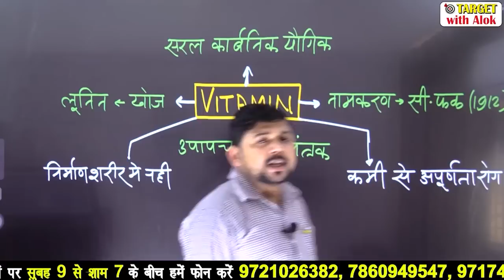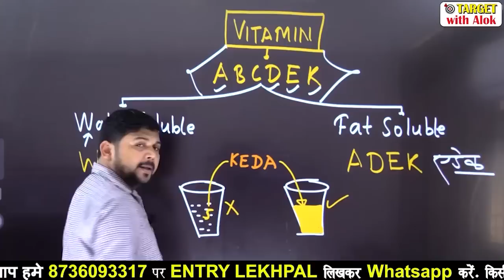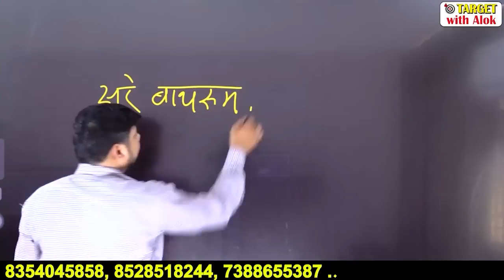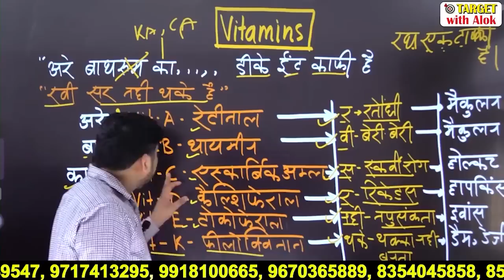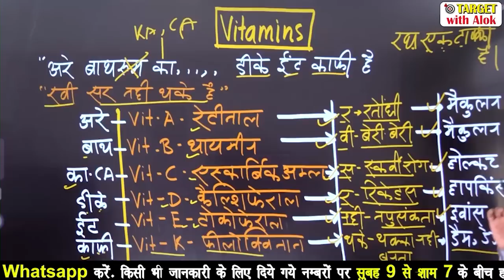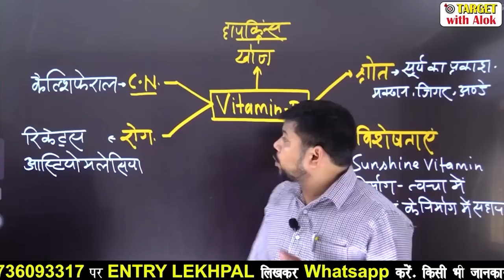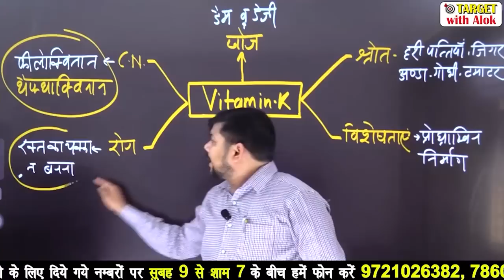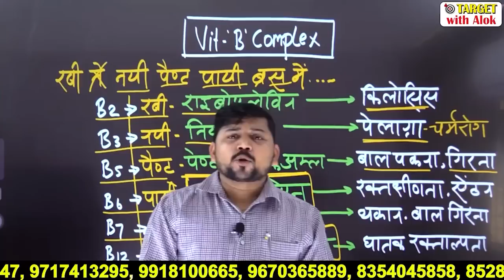UPLekhpalClasses-2020 || General Science|| विटामिन और इनकी विशेषताएं || Target with Alok